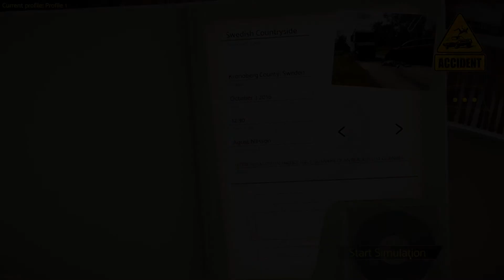Accident Walkthrough Gameplay Part 3 - Swedish countryside / PC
Become a journalist who researches old car accident cases. Help victims and perform first aid, obtain evidence and reconstruct the events to discover what really happened.